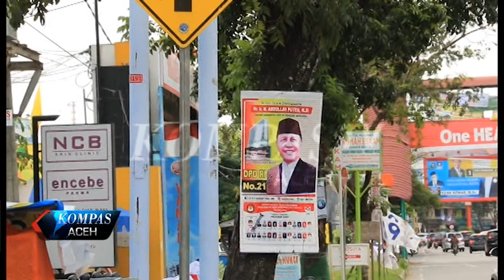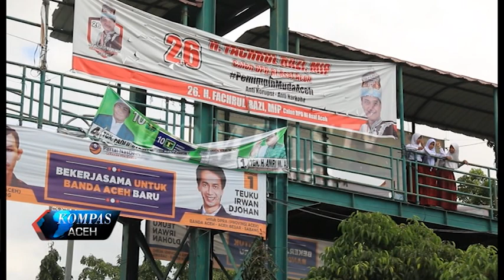SEPANDUK CALEG DI TIANG LISTRIK DAN POHON | KOMPAS TV ACEH_21012019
SEJAK MEMASUKI MASA KAMPAYE PEMILU DARI 23 SEPTEMBER 2019 ALAT PERAGA KAMPAYE CALON LEGESLATIF BAIK DPRK, DPRA MAUPUN  DPR RI  DI PUSAT KOTA BANDA ACEH MULAI BERTEBARAN DI POHON TIANG LISTRIK DAN TEMPAT TERLARANG LAINNYA YANG SANGAT MENGANGGU TERHADAP WAJAH DAN KEINDAHAN KOTA.

KOMPAS TV
INDEPENDEN | TERPERCAYA
24 UHF BANDA ACEH